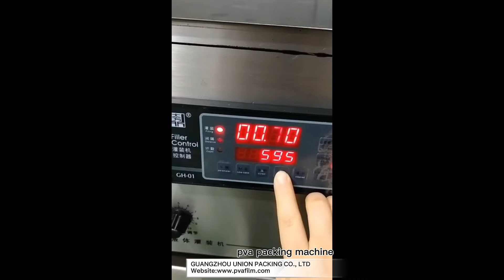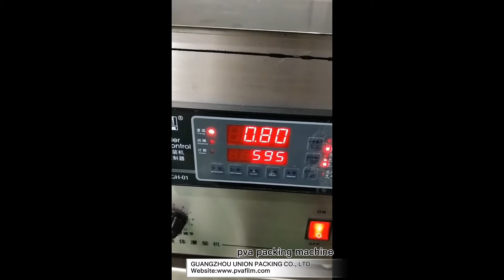lipgloss pigment plastic film packaged machine video!imperative sentence